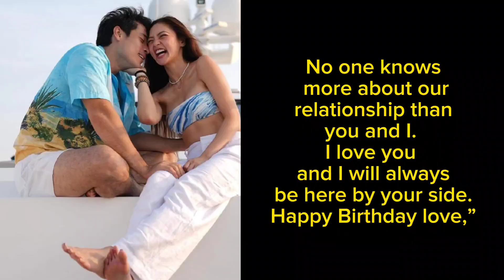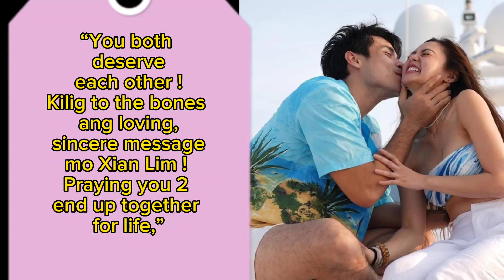XIAN LIM NAGPOST NG MALALIM AT MAKAHULUGANG BIRTHDAY MESSAGE PARA KAY KIM CHU